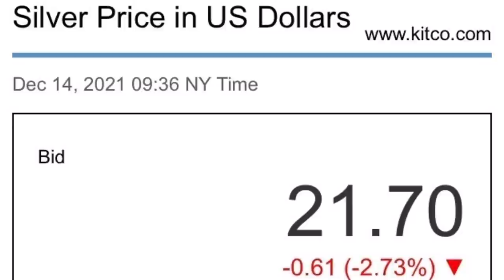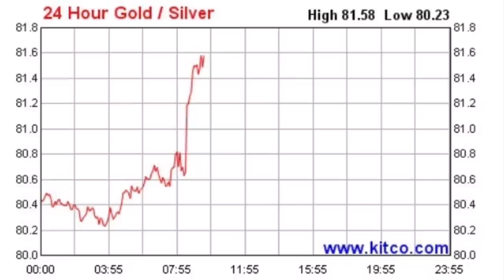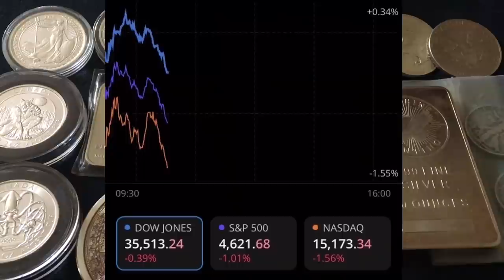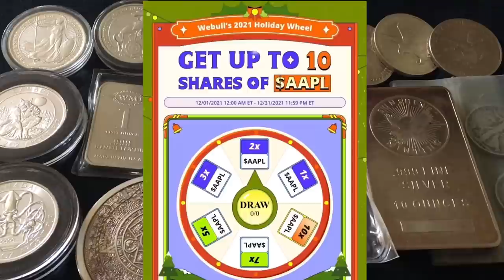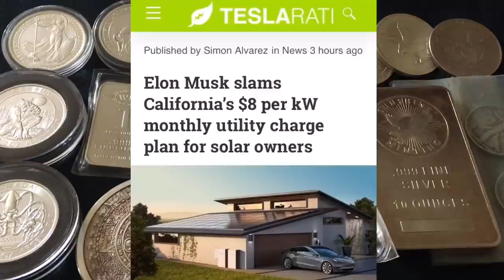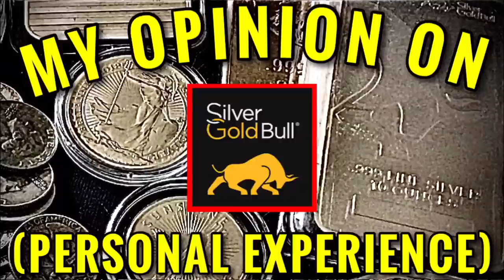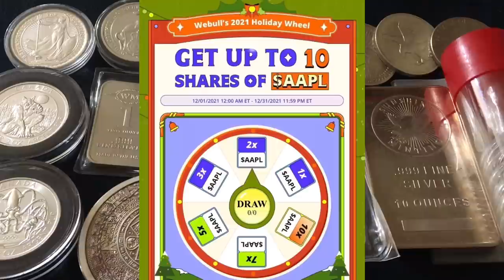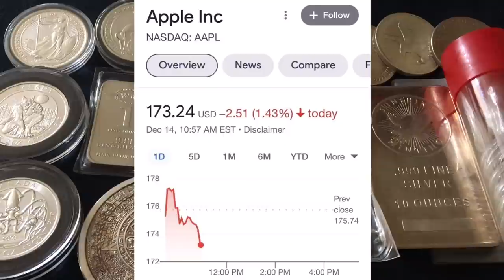Silver Spot Price FALLS into $21/oz Range, California Cracking Down on Solar, Stock Market Crashing!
📬 Send mail here:
Mykie DYDSS